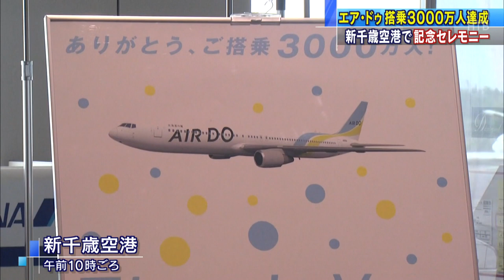【HTBニュース】ＡＩＲＤＯ３０００万人達成記念セレモニー